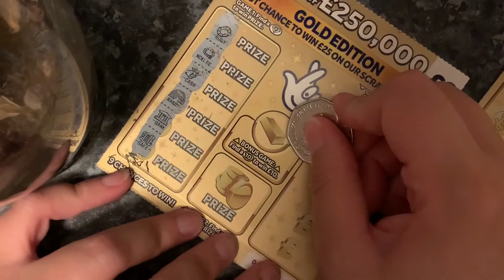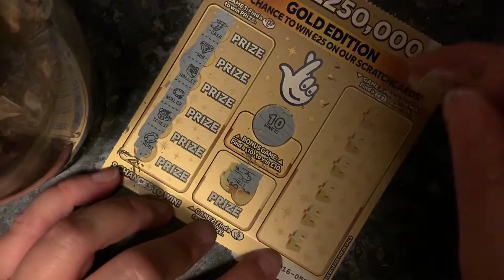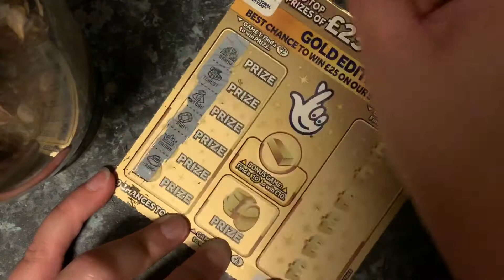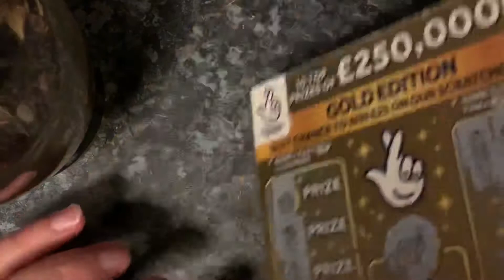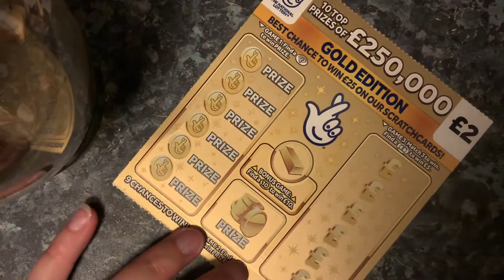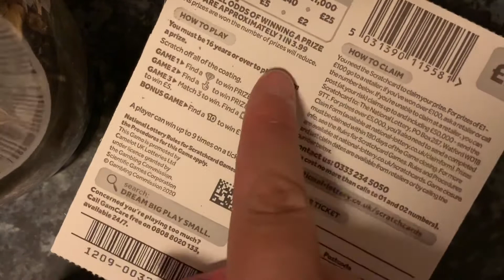Whoo hoo winner 🎉🎉🤩🤩💰💰 £2 gold edition profit 🙌🏻🎉❌💛💣✴️ (pre-recorded) UK scratch cards ⭐️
💜💜 THIS HAS BEEN PRE - RECOREDED FROM A FEW WEEKS AGO 💜💜

Hi everyone 👋 welcome on my channel, and if your new WELCOME thank you for stopping by 🤗😊💕

Whoo hoo 🎉🎉🎉🎉🎉 PROFIT 🥳🥳🥳🥳🥳 nice ✴️✴️✴️✴️✴️

I appreciate every single one of you and all your comments and likes 😍

*all purchases was made by me with my own money*

Love Donna x 💕💕💙